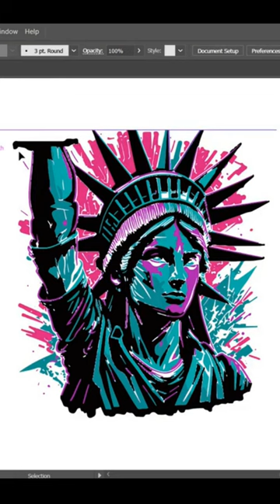Graffiti Style Leonardo Ai Prompt for T Shirt Designs in Illustrator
Make multiple graphic t-shirt designs like this to scale your designs for redbubble, merch by amazon, teepublic, and many more.